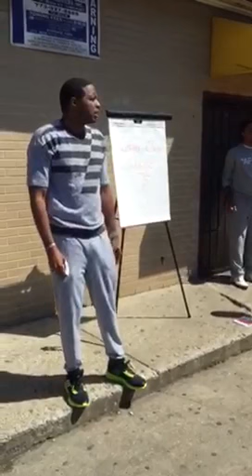Real Estate Mogul Jay Morrison Lectures on Chicago Street Corner Part 1 (unedited version)